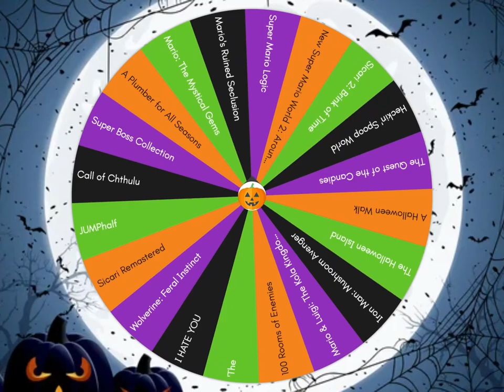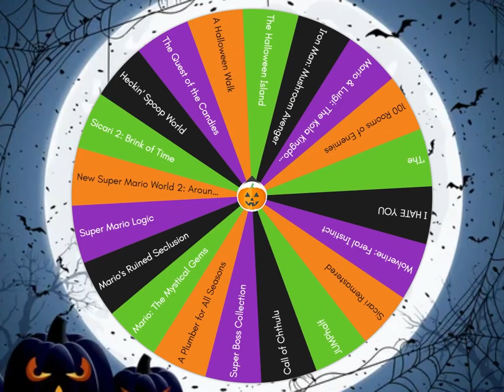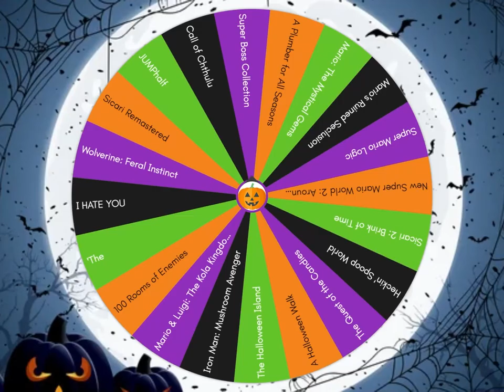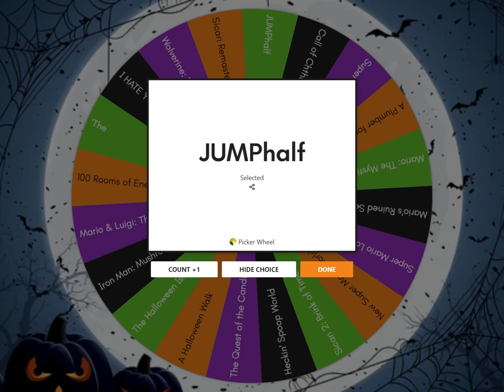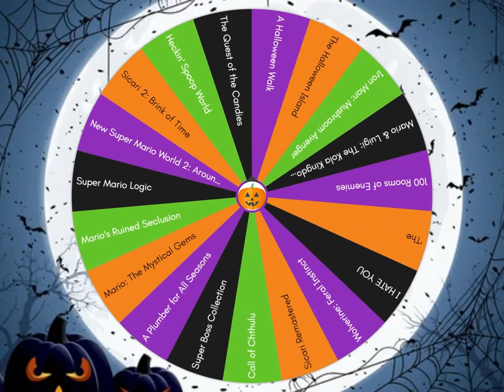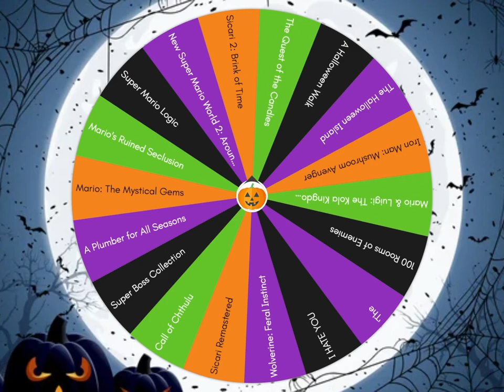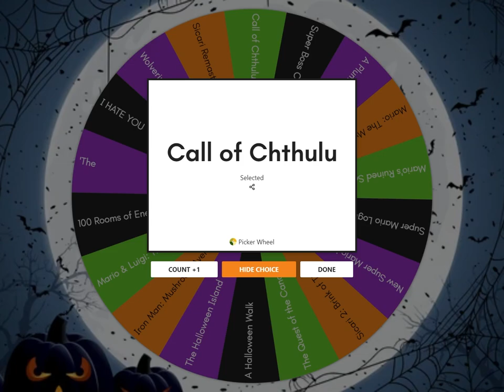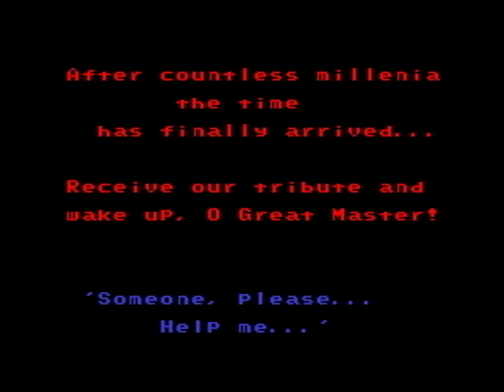JUMPhalf, Heckin' Spoop World & Call of Cthulhu │ Romhacks (Episode 7) │ RETRO GHOULETTE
The Halloween festivities begin as we tackle three Mario romhacks!  First, a jumpin' jank flash, then a heckin' spoop clash, followed by a H.P. Lovecraft inspired dash.